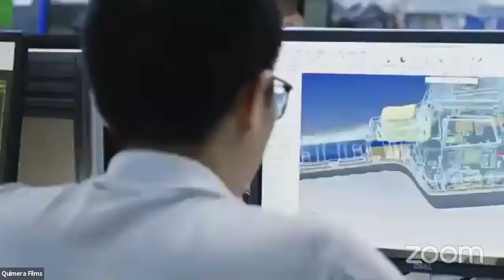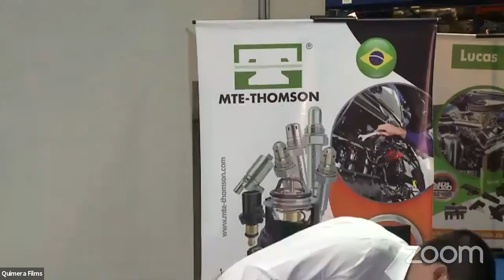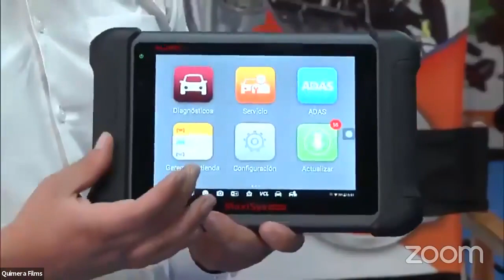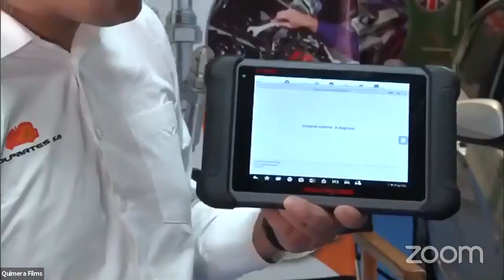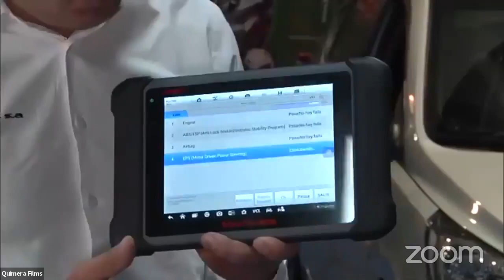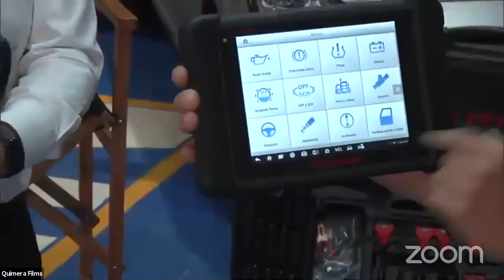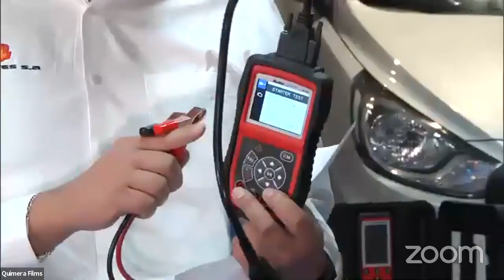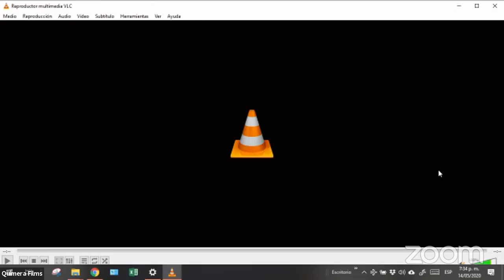AUTEL en Colombia con Autoshop SAS y Molpartes SA.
¡Haz que tu trabajo sea más inteligente, no más duro!

Llegó el día de revolucionar tu negocio.
Conoce los beneficios, las inumerables utilidades y la infinita cantidad de soluciones que AUTEL le dará a tu Centro de Servicio en Colombia.

¿Requieres asesoría personalizada?